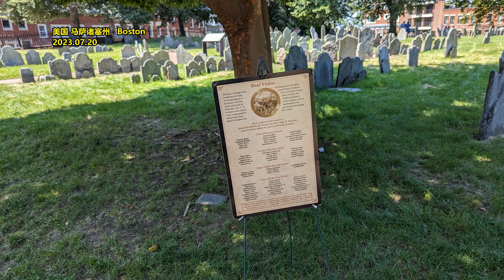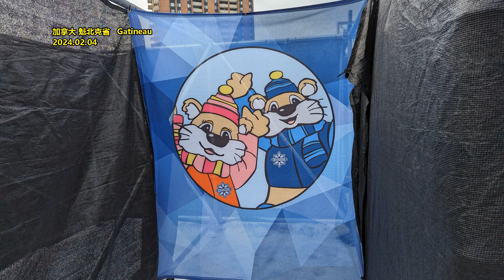官媒：loong还是dragon？ 龙怎么译背后是 讲好中国故事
文章来源: 长安街知事
甲辰龙年即将到来，不仅国人翘首以盼，许多海外人士也乐在其中。很多人注意到，在一些英语表述中，“龙”不再被翻译为dragon，而是loong。